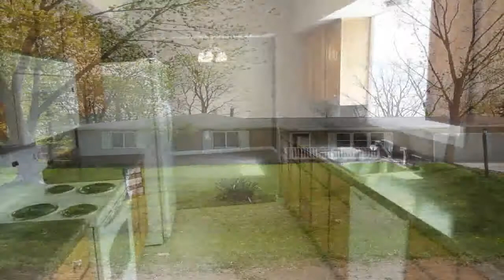2414 Bellevue Drive, Fort Wayne, Real Estate Video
Presented by Neal Sherk of North Eastern Group Realty.